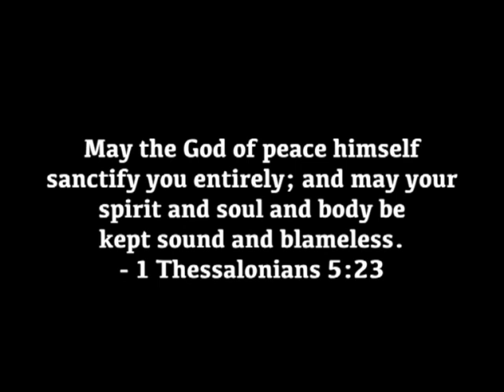Robert, Bondel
Testimony Videos